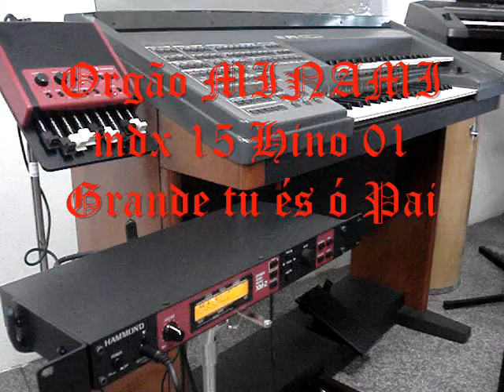CCB HINO 01 Grande tu és ó Pai ao Orgão Minami Mdx 15 e módulo Hammond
Hino CCB ao Orgão Minami Mdx 15 e módulo Hammond hino 01 Grande tu és ó Pai